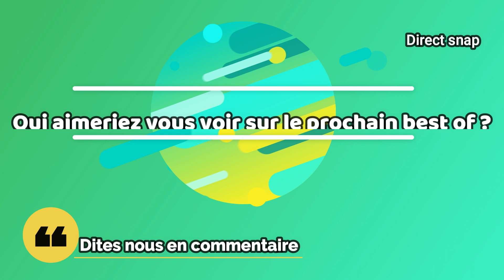VARGASSS92 BEST OF 2020 !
Nous avons décidés de vous partager des moments de sa vie qui nous ont marqués et qui nous font beaucoup rire.________________________________________________________________________________